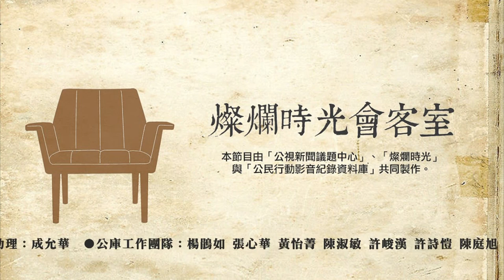燦爛時光會客室#146 夜宿凱道半月日 原民呼喊政府聽不見 │專訪拔尚